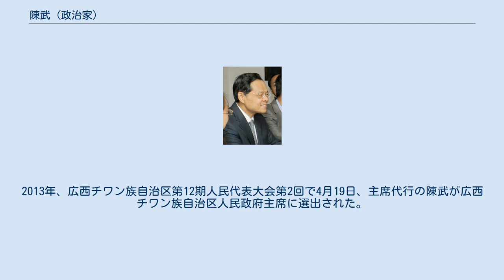陳武 (政治家)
陳武（ちん ぶ、チェン・ウー、1954年11月 - ）は、中華人民共和国の官僚、政治家。
広西チワン族自治区崇左市出身。
元広西チワン族自治区主席、党委副書記。
現職は全国人民代表大会財政経済委員会副主任委員。
 1954年11月、広西チワン族自治区崇左市で生まれる。
文化大革命末期の1972年より南寧市の第一糧庫、西平橋大米工場で工人として労働に従事。
1975年、南寧市糧食局に入局。
1982年に広西大学哲学系哲学専攻を卒業。
大学卒業後、広西チワン族自治区計画委員会総合処に勤務する。
1998年以後、広西チワン族自治区人民政府経済体制改革委員会事務室主任、広西チワン族自治区人民政府副秘書長、弁公室副主任、秘書長、弁公室主任を歴任した。
2005年、広西チワン族自治区人民政府副主席に昇格。
2009年、自治区党委員会常務委員兼副主席に就任。
2011年9月には同省南寧市党委書記に転任する。
広西チワン族自治区党委員会は3月22日の会議で、馬彪が広西チワン族自治区党委副書記の職務を解かれ、陳武を党委副書記に任命することを決定した。
広西チワン族自治区党委副書記は前任の馬彪が3月11日に中国人民政治協商会議全国委員会副主席へ異動した後、空席となっていた。
2013年、広西チワン族自治区第12期人民代表大会第2回で4月19日、主席代行の陳武が広西チワン族自治区人民政府主席に選出された。
2020年11月11日、中央に移り、全国人民代表大会財政経済委員会副主任委員（次官）に就任。